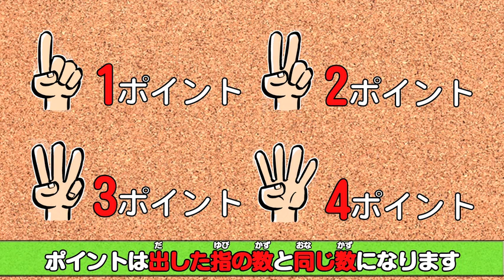【おはスタ】出した数で勝ち上がれ！ファイブアップ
「おはスタ」で毎週月曜おなじみのファイブアップ！
誰が勝つかは度胸と運！自分の指だけで遊べるゲーム「ファイブアップ」
ルールを覚えて、友達とやってみよう！